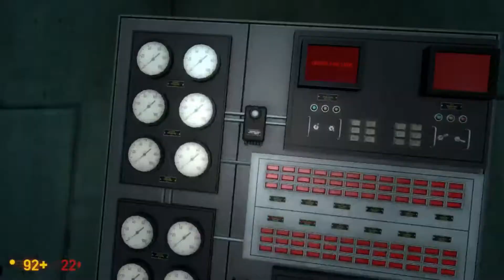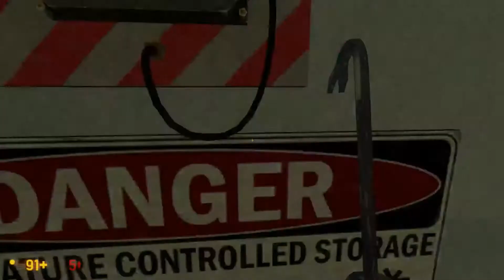Black Mesa EP2 Really Should Have Called In Sick